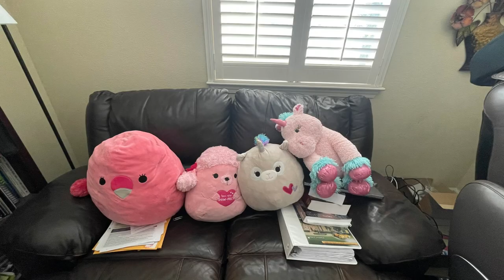Pranking my dad by taking over his office with plushies!